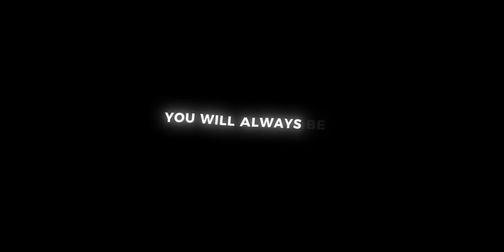DOUGH bounty hunting (Blox fruits)